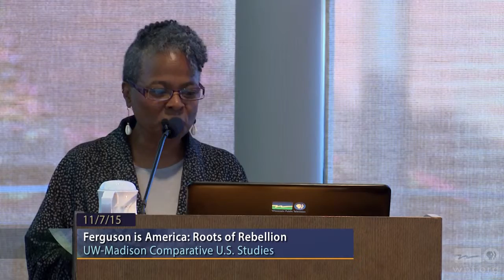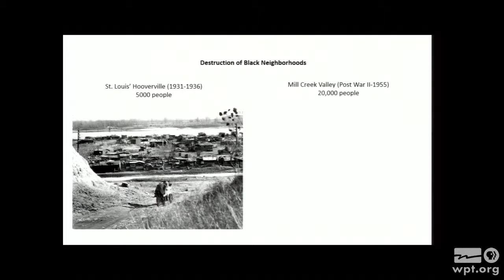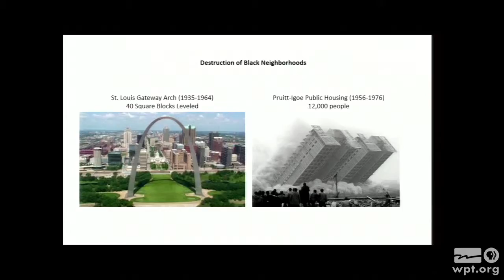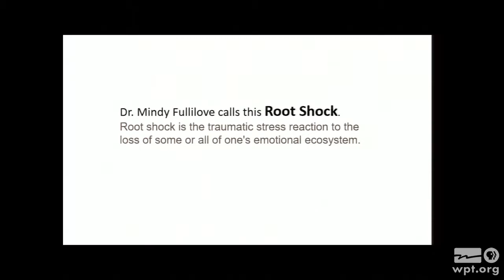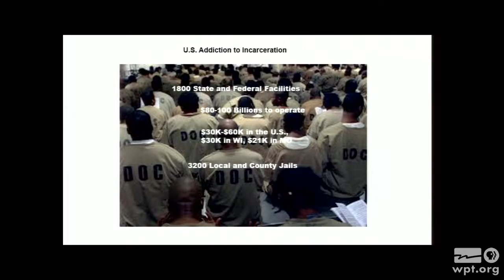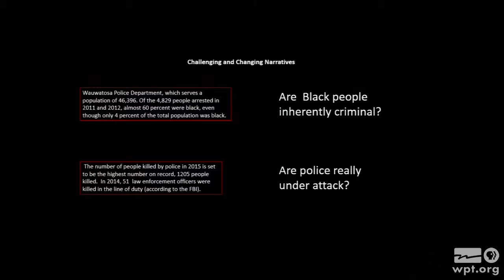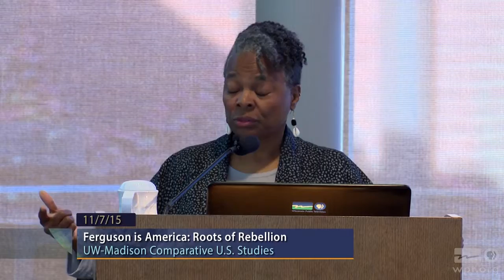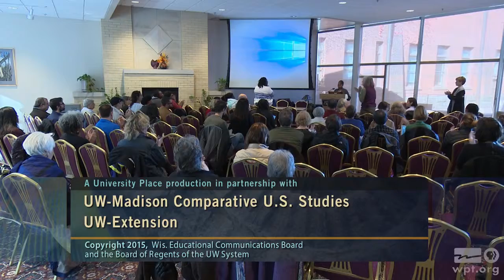WPT University Place: Ferguson Is America: Roots of Rebellion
Jamala Rogers, Author and Community Organizer, St. Louis, MO, focuses on the history of racial injustice, incarceration rates and segregation in St. Louis and Ferguson, Missouri.